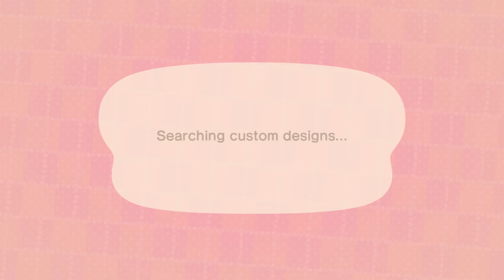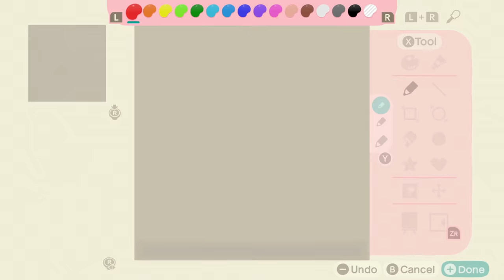please mister nook, just give me the nook miles // let's play animal crossing new horizons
I hope you all enjoy this whirlwind of a day on Zinnia. Especially the end where my capture card said no 💙

Channel art including banner and profile picture by my friend @heartsrays on Instagram.

Equipment:
Nintendo Switch
Animal Crossing: New Horizons
Elgato HD60S capture card
Yeti Microphone

This means I will earn a small percentage of revenue from your purchase if you use them, at no additional cost to you. Thank you for supporting my channel this way :)

Custom track by Arin Eakins